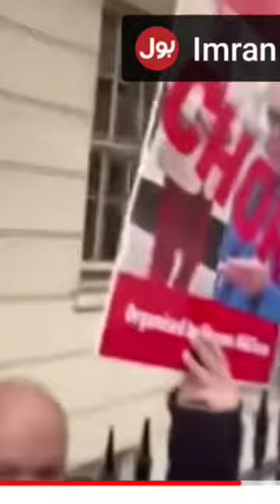نواز شریف کی لندن میں غضب کی بے عزتی 😂nawazsharif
نواز شریف کی لندن میں بے عزتی
Abhi Tak Dil wahi par hai naat
Sabir Shakir YouTube Channel
Nawaz shareef ki London men insult
pmln bol news
Nqsebo all sad song
nawaz sharif | maryam nawaz |
latest news nawaz sharif news | nawaz sharif
london | nawaz sharif in london | nawaz sharif
back to pakistan | nawaz sharif live | nawaz
sharif today | nawaz sharif return | nawaz sharif
pakistan | nawaz sharif to return | nawaz sharif
in pakistan | nawaz sharif latest | pmln | pmln
meeting I pmin meeting todat | pmln leadership
I pmln decision | elections | elections in
pakistan | breaking news | bol news live
Maryam nawaz ko thokna
ya habibi ya muhammad
ya latifu ka matlab
yeh rishta kya kehlata hai full e..
zaman park
zanzibar nightlife
zara noor abbas hot dress inte..
zardari speech today
zartaj gull
zehra gunesullu web series youtube new ep..
umar gul best bowling
undertaker helps roman reigns
urfi javed
urfi javed red dress
usman ghazi season 4 episode.
vinaya vidheya rama hindi movie
wagar zaka
waqya jange badar
wwe monday night raw
wwe new match
XXX video
XXZtere bin promo 33
tha punjabi song
the last ride sidhu moose wala
tiger shroff news
tiktok mashup 2023
timber
tired
toyota
tum jo aaye
turbulence in flight
ullu moviesSwag se solo
tareq mohammed
tarig jameel bayan
tariq masood podcast
tbh wasim akram
tere aane se episode 11
tere bin
tere bin new episodeSwag se solo
tareg mohammed
tariq jameel bayan
tariq masood podcast
tbh wasim akram
tere bin
tere bin new episodesouth movies 2023
spider-man movie
srk
stage drama
status video
store keeper interview questio...
strawberry lassi
sultan abdul hamid drama
sultan abdul hamid in urdu epi...
sunny hindustani new song
surah taghabun
suraj tiktok
suzuki jimny 2023shreyas iyer with dhanashree v.
sidhu mo0se wala ki story
sidhu mo0se wala new song
sidhu show
simmy goraya
sirat e mustaqeem
slow and reverb songs
snooker 2022
sofiya sex
Song status
Song tik tok
Song video
south moviepashto sad song
pawan singh new song
peer naseer ud din naseer poet...
pichan mur way mahiya
pk vines 2023 new video
pothwari sher
priya gill latest interview
product hunting amazon
punjabi video song 2023
purtgal
pyar wala
pyari mona
qalandarSwag se solo
tareq mohammed
tariq jameel bayan
tariq masood podcast
tbh wasim akram
tere bin
tere bin new episodesamundar
sandwich bread recipe
satnam sagar
saudi funny video
savero ka mere tu suraj lage
se x
seksee
sex
sexy janvaron ki
shabbar jaffry
shagufta ejaz vlogs
shahadat allahu akbar
shahbaz sharif songqalandar episode 54
qismat 2 full punjabi movie
radhe shyam full movie in hind
rahat fateh ali khan songs
rana azeem latest vlog
ranjit bawa live show
raveena
rcc water tank
rehras sahib
riva riva riva riva riva
roman
roman ki fightromantic video
ronaldo israel refuse
saamp wali video
saddam hussein death speech..
sahil adeem
saima noor
salahuddin ayyubi history
salahuddin ayyubi status
salman khan attitude
salman khan short videos
samjhota
romantic videoqalandar episode 54
radhe shyam full movie in hindi
raveena
rcc water tank
rehras sahib
roman
roman ki fight
romantic videopashto sad song
pothwari sher
priya gill latest inte
pakistani khabar
panchi movie
paper ki banane wali chijen
parizaadnaira kartik dance
name of allah
nati
natia com
new south in
mirzapur
mirzapur season 3
mitti mein mila dunga
modified splendor
mohabbat ki namazo ko qaza.
mohib mirza dramas
mola ali noha farhan ali waris
momina iqbal hot
monkeym16
madhoo
mahima chaudhary
mahira khan interview about s..
malaika arora
malak intezar karak
manav ka janaza
mansour al salimi quran
markhor isi
maryam interview with mansoor
masjid al aqsa israel attack
mehak malik dance
mere humnasheen last episodekundali bhagya full episode tod..
kurulus osman season 4 episo..
kurulus Osman season 4 new t...
ladies song
lag ja gale today full episode
lawrence bishnoi peshi status
live newS
love
love me like you do
love story movie newkundali bhagya full episode tod..
ladies song
kabutar
kahani suno song
kali nagin
kalo madr
kiss
kissing
koko